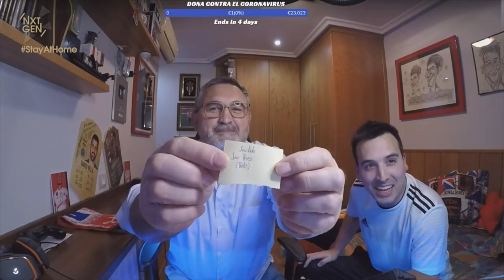U21 FIFA CHALLENGE - SORTEO y REGLAS del TORNEO BENÉFICO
Recordad que esto es todo para una causa benéfica y para poder pasar un rato divertido en estos días de cuarentena, ¡¡os esperamos!!